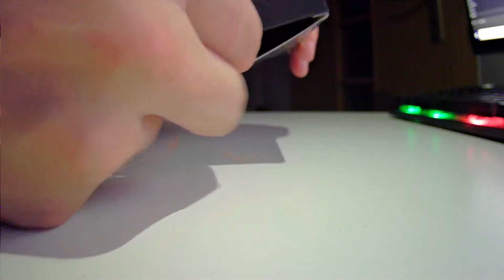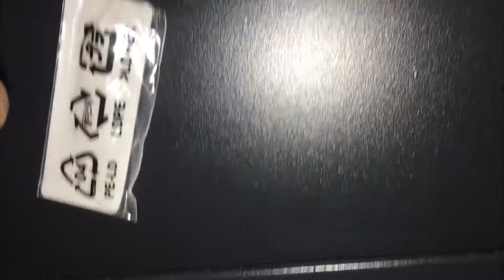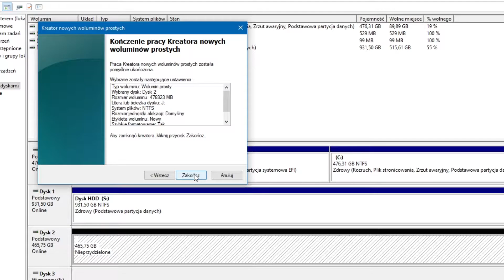JAK ZAMONTOWAĆ DYSK M.2 [PORADNIK]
Dzisiaj wam pokaże jak zamontować dysk m2 w komputerze